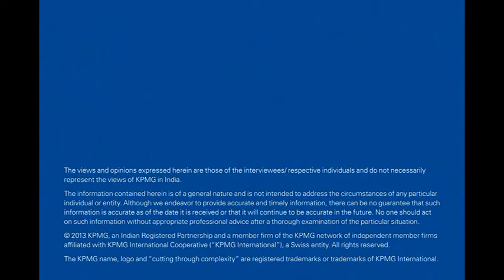Siddharth Roy Kapur - MD (Studios), Disney UTV